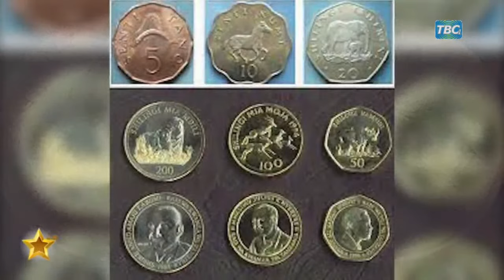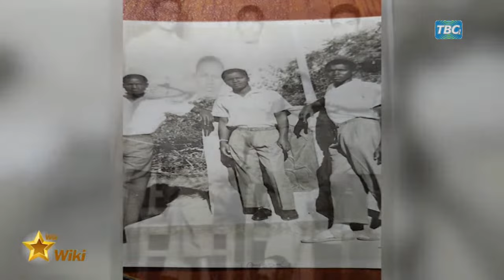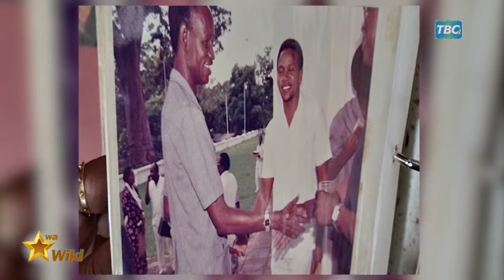TBC: KONGAMANO LA MAJADILIANO YA RIPOTI YA TUME YA HAKI JINAI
HAKI JINAI